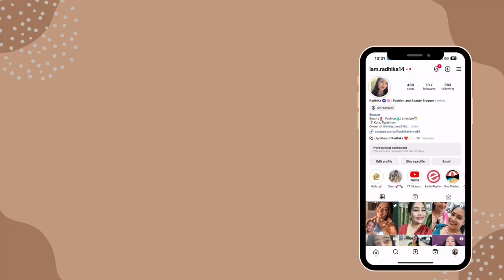Sprained My Leg 😞 | Applied Henna for Gangaur 😍 | Henna After Care Tips✨ | Vlog 25 | Radhika Verma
Hello Everyone!

Dot&Key - RADHIKAV10
Stay Home, Stay Safe!
XOXO – Radhika